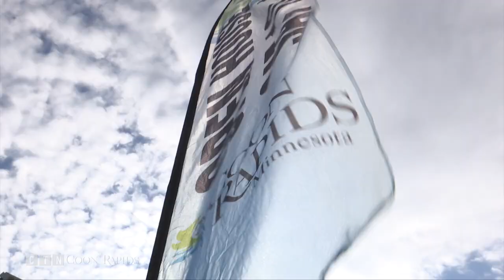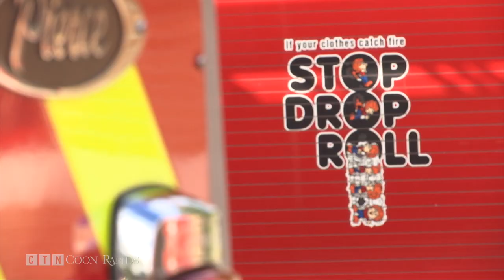Fire Stations Open Doors to the Public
All three Coon Rapids fire stations opened to the public Saturday October 13, wrapping up a week of fire prevention education at local elementary schools.

“We just think it’s a good opportunity to invite people to come to the fire stations and see what we do be able to sit on the trucks, look at all the tools, all the equipment we have and of course have some fun,” said Chief John Piper.

All off the city’s fire stations participated in the open house event, offering entertainment for children and demonstrations like a mock kitchen fire.

A firefighter demonstrated the explosive effect water has on a grease fire compared to covering a pot on the stove with a lid to deprive the flames of oxygen.

“Fire prevention activity start as soon as kids are able to comprehend right and wrong,” said Chief Piper.

The Coon Rapids fire department says smoke detectors should be checked once a month and batteries should be replaced in the spring and fall. It’s also recommends replacing smoke detectors every ten years.